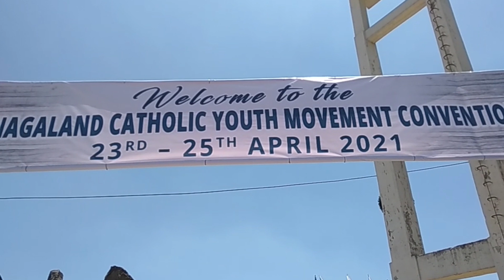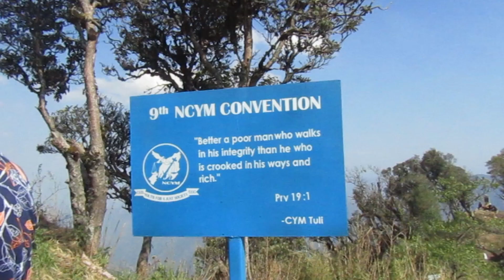9thNCYM Convention Kapamodzii Zhavame